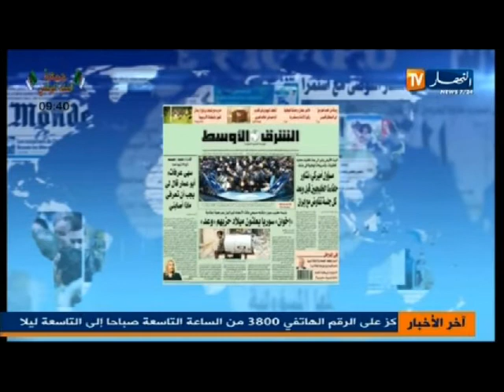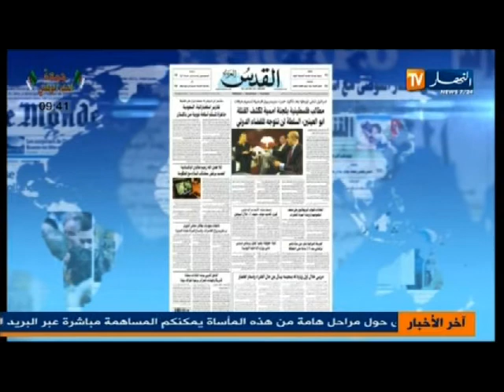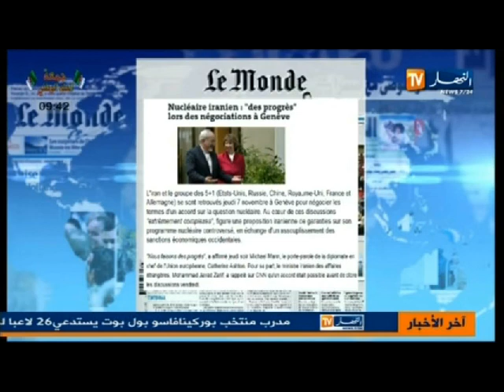معرض الصحافة الدولية 08-11-2013